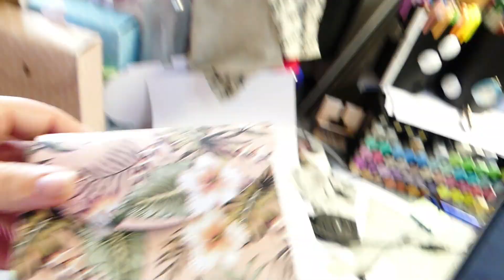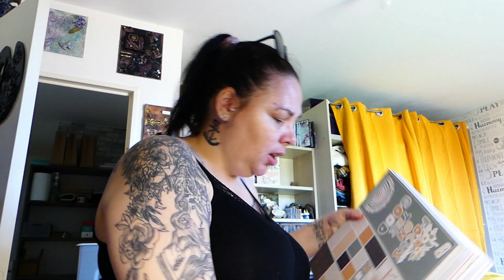[291] VLOG DU 10 au 12 juin 2022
🤍J'espères que cette vidéo t'a plus et que tu as passé un bon moment en ma compagnie.

✨ MA LECTURE
Un patron plein de surprise

✨VOICI QUELQUES PRODUIT QUE VOUS ME RECLAMER SOUVENT
Mes Vitamines : *
La colle Cléopâtre (dans ma pipette) : *
Papier blanc 210gr : *
Papier noir 210gr : *
Papier Kraft : *

🎬 Concernant mes vidéos, ma chaîne :
Je filme avec mon : Canon SX620 HS : * ou Iphone XR : *
Lumière : Ring light *
Ma boutique préféré : Horizon créatif ) c'est ici que j'achète 97% de mon matériel.

💋💋 Scrapbisou 💋💋

Si vous achetez un de ces produits en passant par le lien, je touche une petite commission. Le prix reste le même pour vous et c'est une façon de soutenir mon travail.